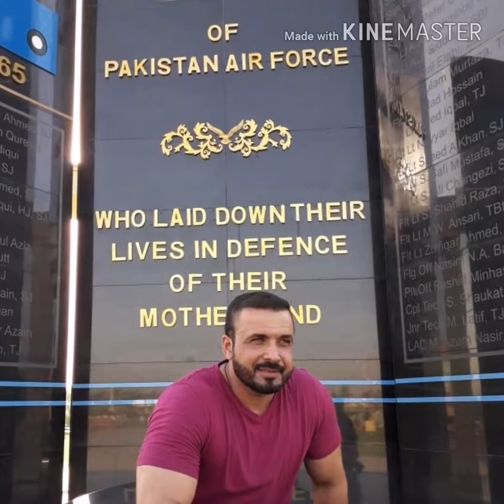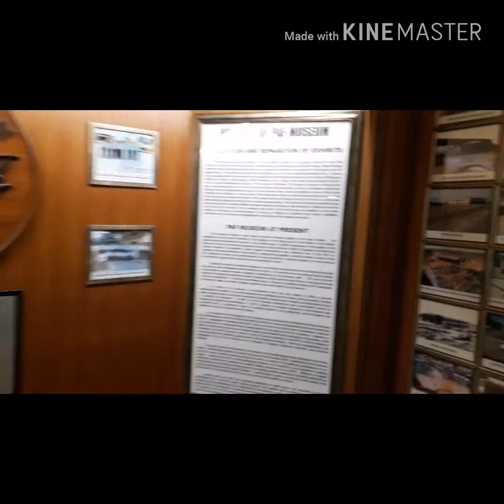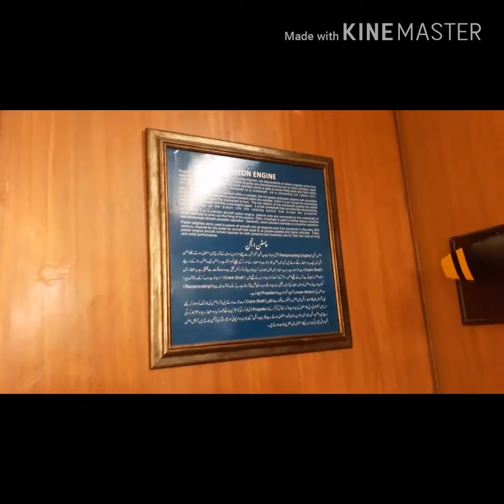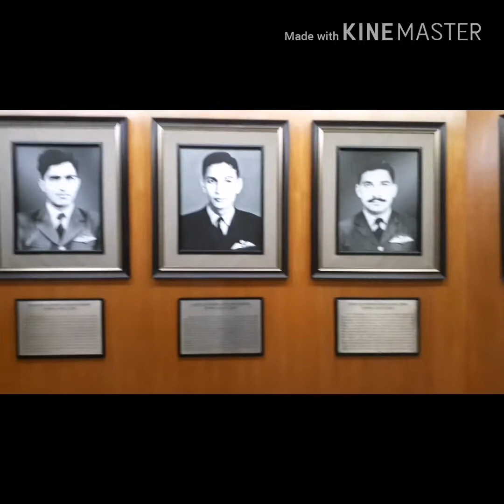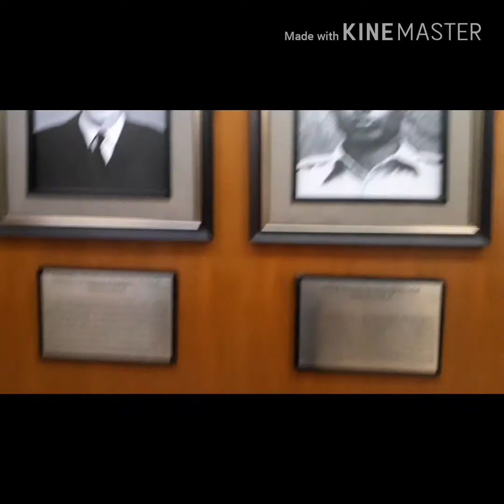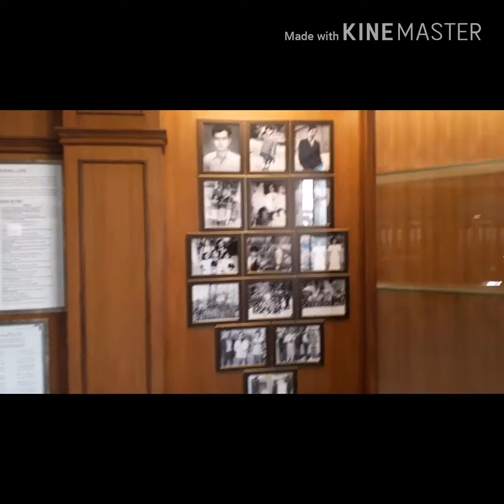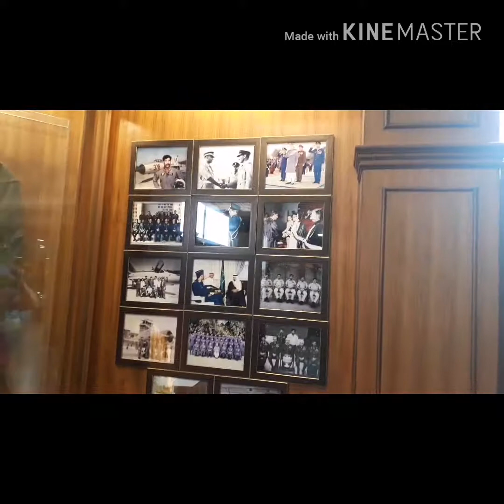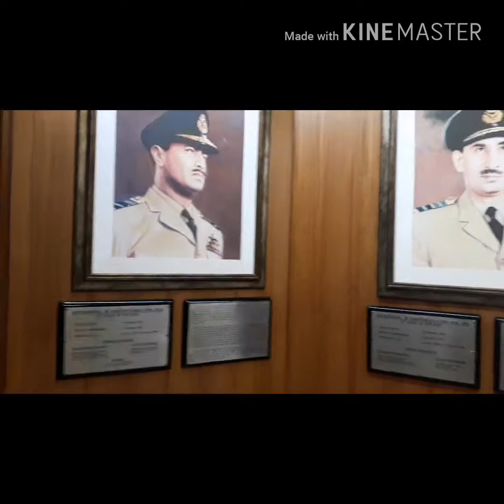Karachi Airforce Museum With Cousins